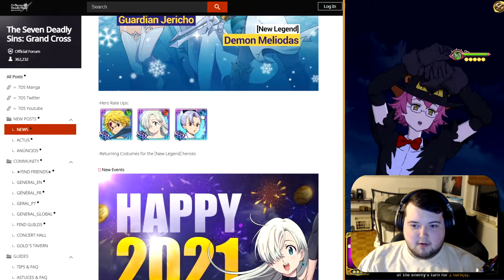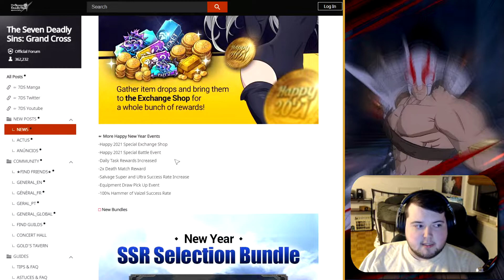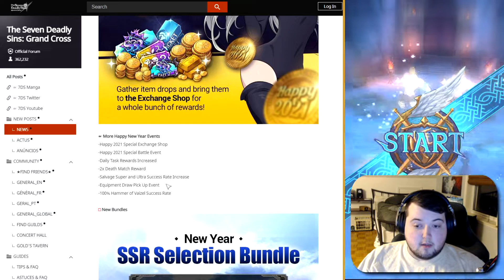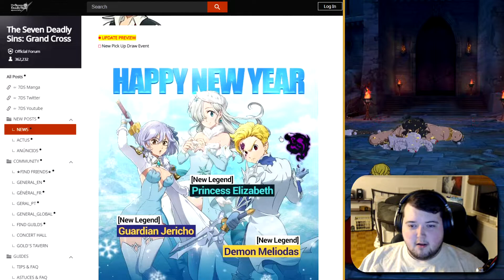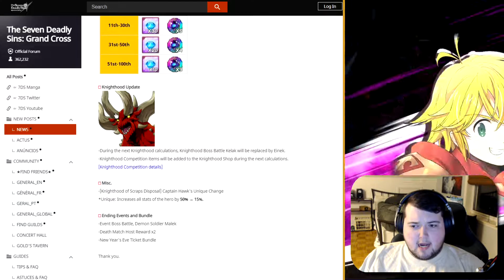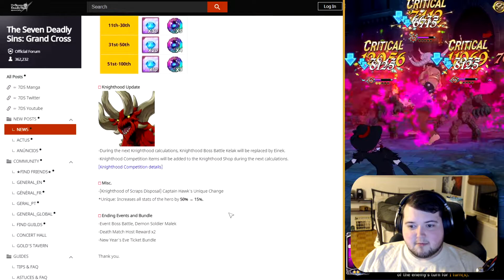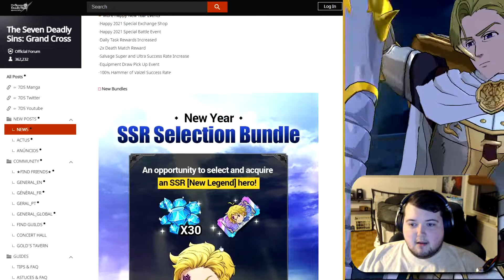1/4 Maintenance Notice! Finally a Skip Week! | 7DS Grand Cross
1/4 Maintenance Notice! Finally a Skip Week!

There's also a link to donate/tip but its completely option I don't want you too but if you must.